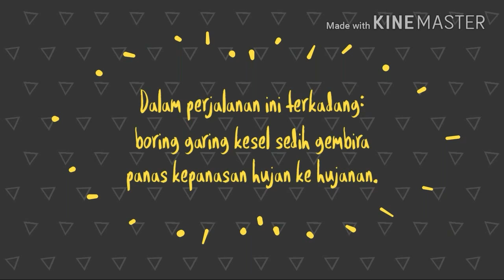VLOG #16 [ HARI MINGGU Gue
Minggu bersepeda
Car free day sudirman
Car free day Jakarta
Jakarta adventure
Sepeda mtb
Sepeda fixie